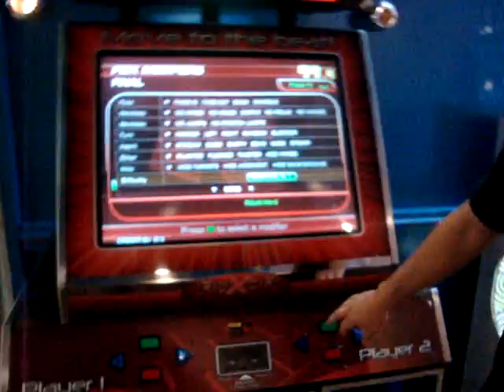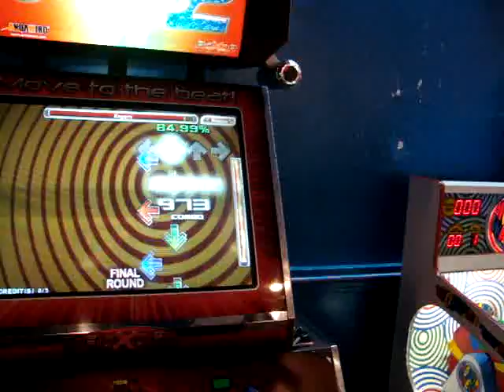Beat Playing Kagami Resistance Challenge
Is hard No? lol